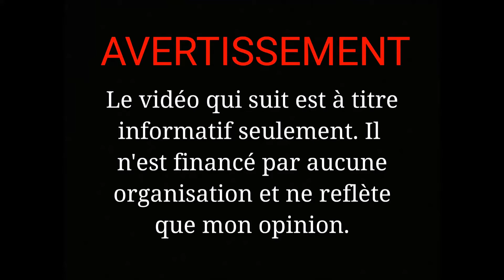Seidelicious Line en revue!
Petit trio d'une ligne prometteuse! Je vais surveiller ce mixologue de très près car j'ai l'impression qui va revenir avec de lourd! Soyez prêt!!

Ou